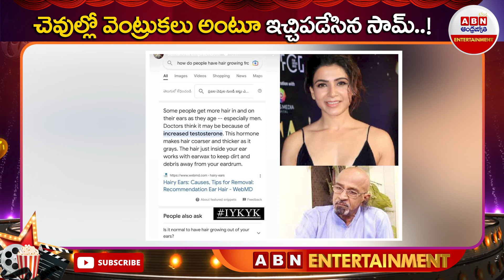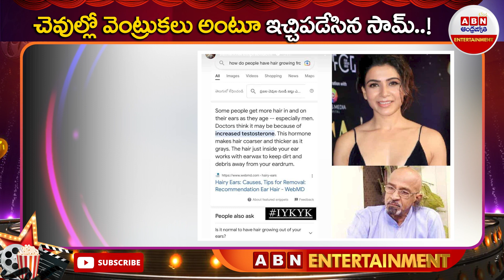చెవుల్లో వెంట్రుకలు అంటూ.. ఇచ్చిపడేసిన సామ్..! | Samantha Strong Counter to Chitti Babu | ABN Ent